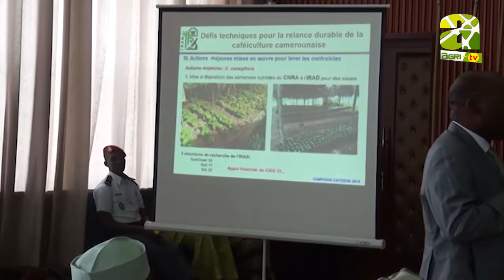du 04 avril 2018 sur Agri-TV.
Voici les titres:
- Le lancement de la campagne caféière 2018 a eu lieu ce jour au palais des congrès de Yaoundé.
- Piler le Kpwem: une activité jadis anonyme qui se mue aujourd'hui en véritable profession.
- Le Soja est un aliment prisé pour ses nombreuses vertus.